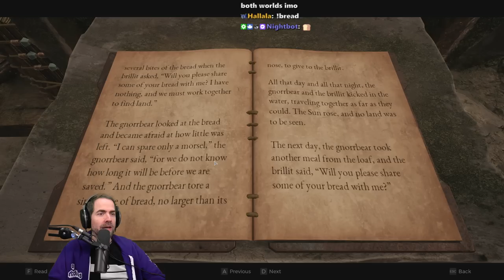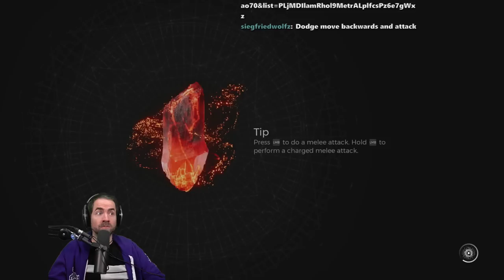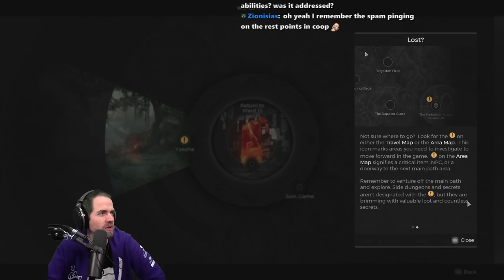Remnant 2 Electric Boogaloo (Pt. 1)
Checking out Remnant 2 for the first time!